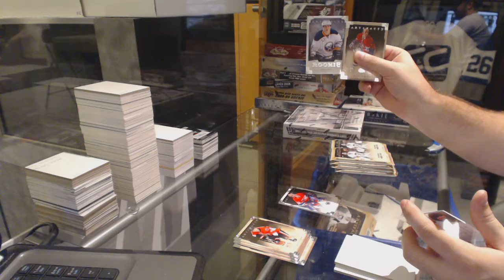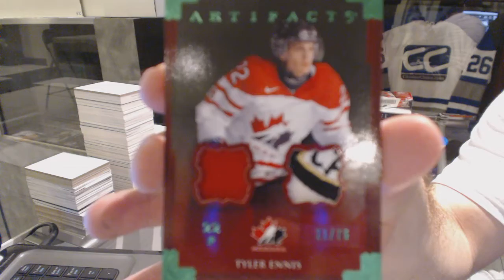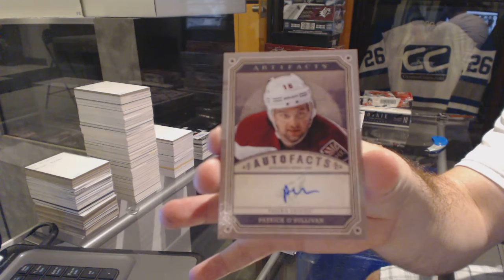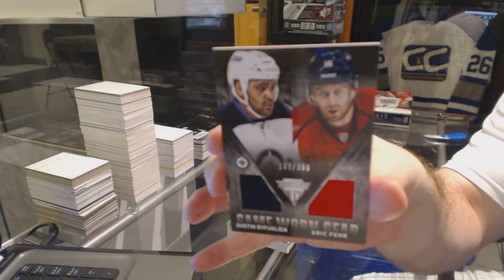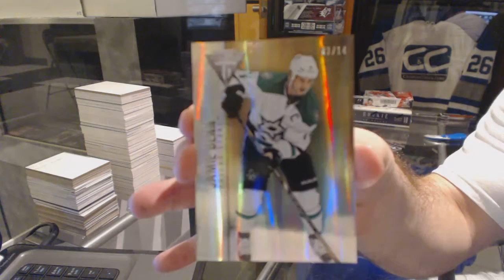13-14 UD Artifacts & 13-14 Panini Titanium Hockey Box Break - C&C #6222